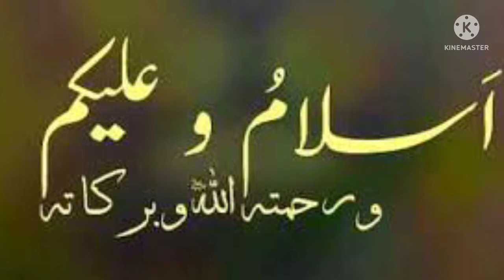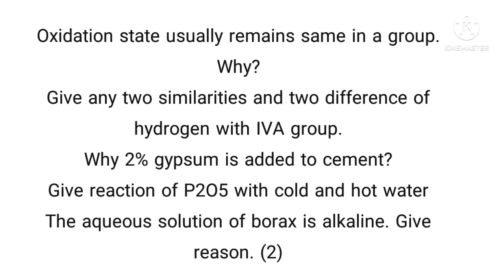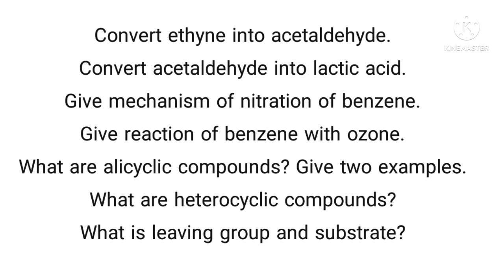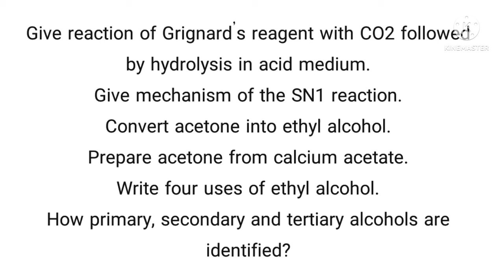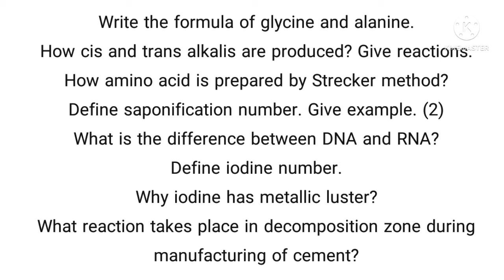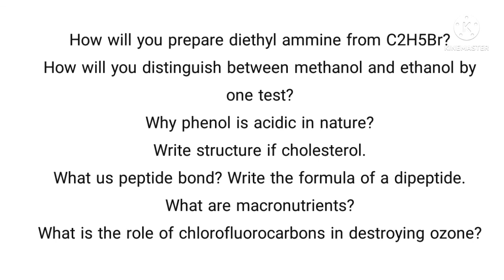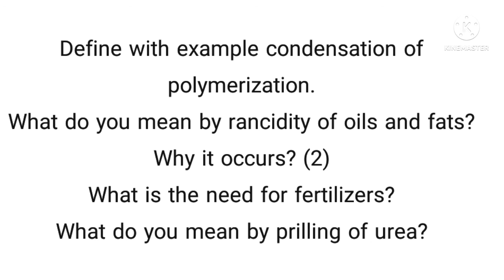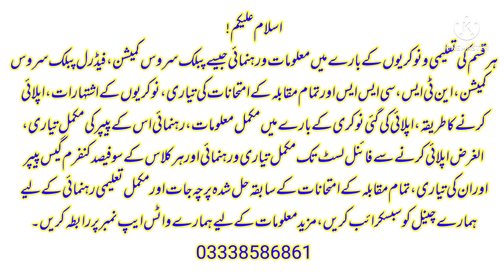2nd Year Chemistry All Boards Guess Paper | 2nd Year Chemistry Most Important Questions Confirm Gues